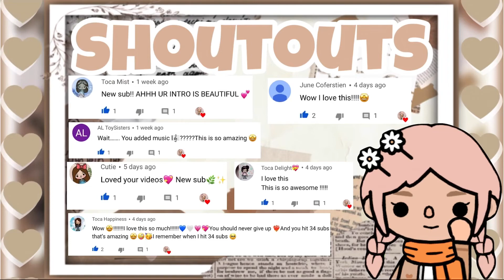Special Promotion💖💕 [Cherry AestheticToca|Toca Life World]